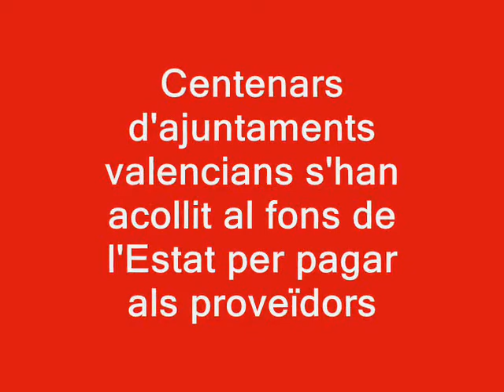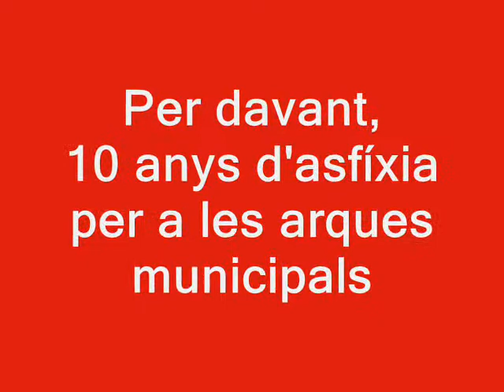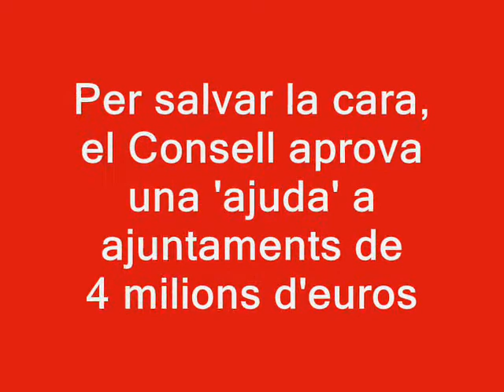El deute de la Generalitat i el fons de rescat als proveïdors agreugen l'asfíxia dels ajuntaments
Quin preu hauran de pagar els ajuntaments per acollir-se al fons de rescat estatal que permet abonar als proveïdors locals? Un preu molt alt: durant 10 anys els consistoris hauran d'establir duríssimes rigideses en la seua despesa municipal per tal de rebre els diners, atès que l'Estat els ha de tornar als bancs. Mentre, la Generalitat mira cap a un altre costat tot i deure als consistoris milions d'euros en pagaments i subvencions pendents.

En aquest vídeo, la coordinadora general d'Esquerra Unida i síndica parlamentària, Marga Sanz, pregunta per aquesta qüestió al president de la Generalitat durant el Ple de les Corts del 22 de març del 2012.